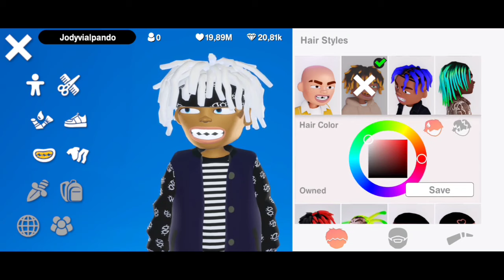Game Fighting Baru Dengan Fashion Yang Keren! Dropcult Gameplay Indonesia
Donasi Terbaru
•Riswandim: 10.000
•Ryzell Kinda sus: 5.000
•GolengBental: 1.000
•RindiKasila: 1.000
•Danialhaziq: 994